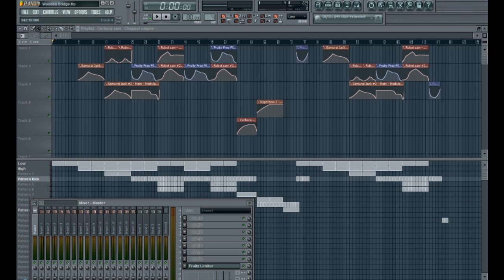Wooden Bridge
I forget what I typed the last time I tried to upload this.